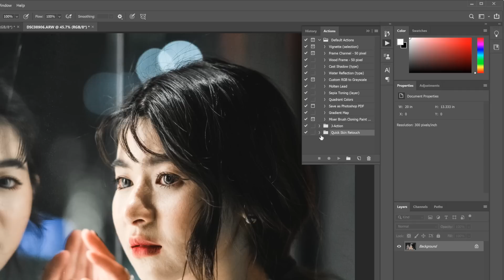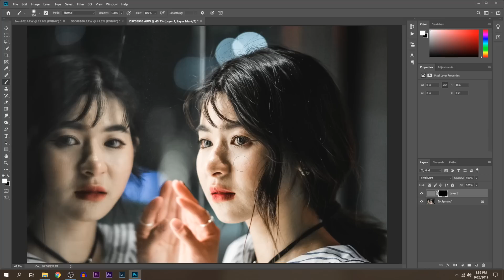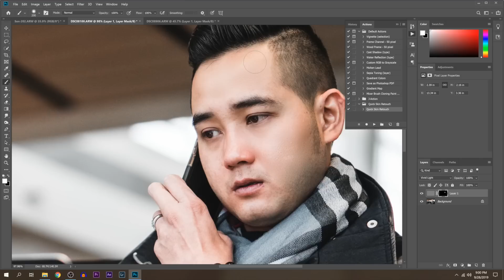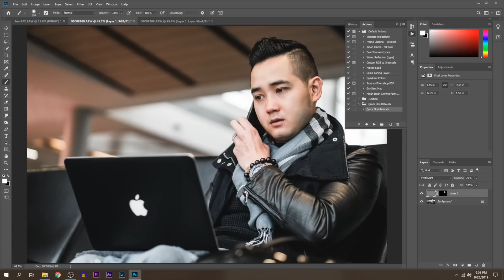1 PHÚT LÀM MỊN DA TRONG PHOTOSHOP + GIVEAWAY | 1 Minute Skin Retouch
▶ Link Action ◀